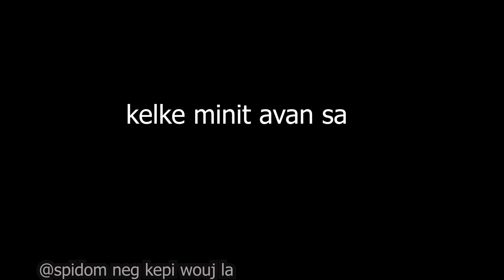3 zanmi fe konplo pou yon neg twonpe madanm li